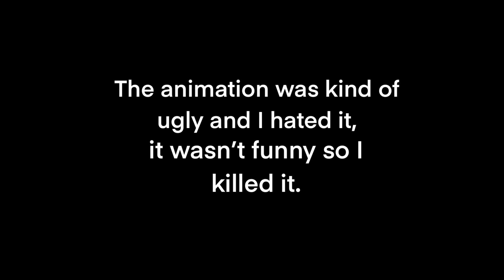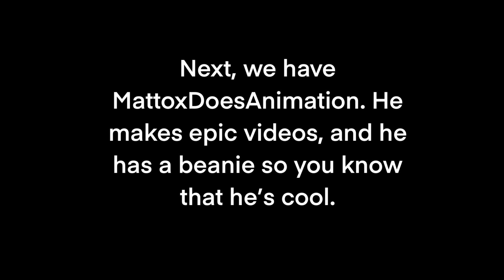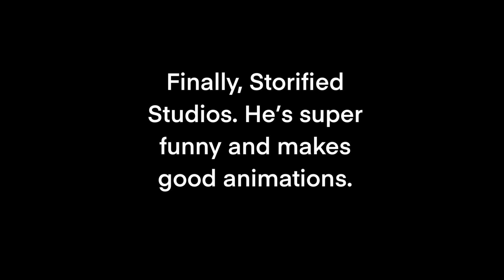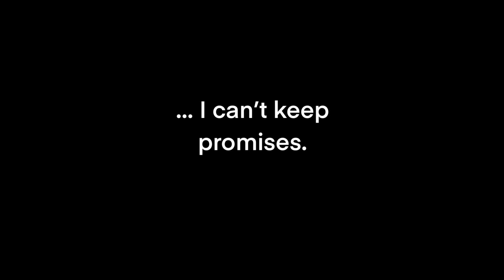Where have I been?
Yeah, I’ve been gone.